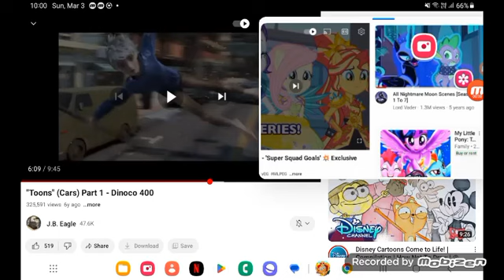Sunset shimmer hero reflourished my little pony equestria girls sunset shimmer legendary super hero